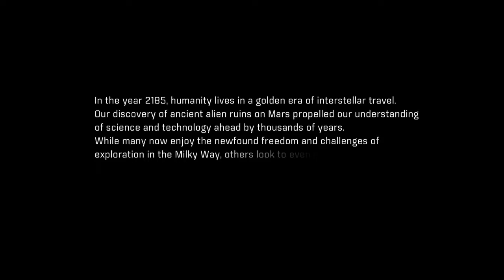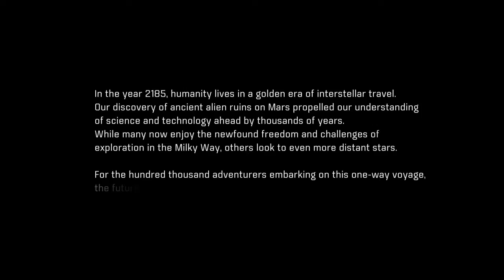Mass effect Andromeda #1 (PS4)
Hey my is skyspy but you can call me sky for short, so basically I do mostly multiplayer content  I am usually join with  bo_redx5,chido and osho and we are called the multiplayer crew!!. and on the side of that I do solo series,I do lots of assassin creed video which is my favorite game,so make sure you subscribe to my channel like my videos byeeeeee!!!.